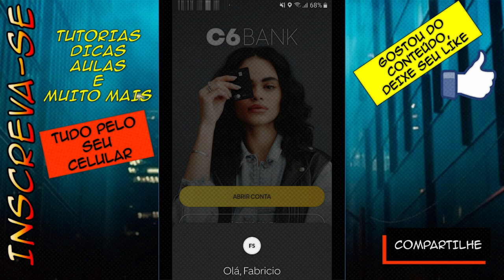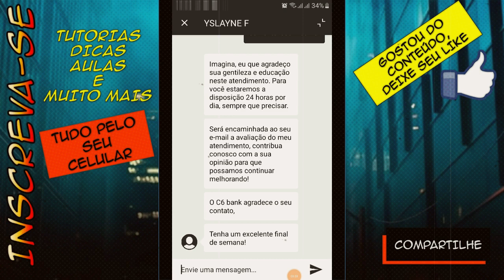Compras NÃO Reconhecidas no CARTÃO DE CRÉDITOS C6BANK, O QUE FAZER? 2023 [ATUALIZADO]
Compraram no meu cartão c6bank. Compra indevida. Foi clonado? 2023 [ATUALIZADO]
Neste vídeo relato como proceder com compras indevidas que não foram feitas por voce com o cartão de crédito c6bank. Fizeram diversas compras no  meu cartão veja oque fiz pra resolver

ALGUÉM COMPROU NO MEU CARTÃO c6bank, FOI CLONADO
c6bank CLONADO O QUE FAZER

GOLPE c6bank golpe Compram  no meu cartão do c6bank